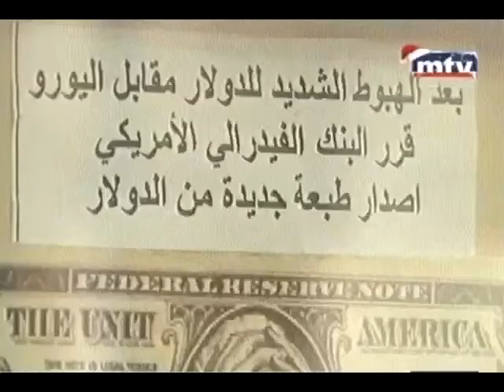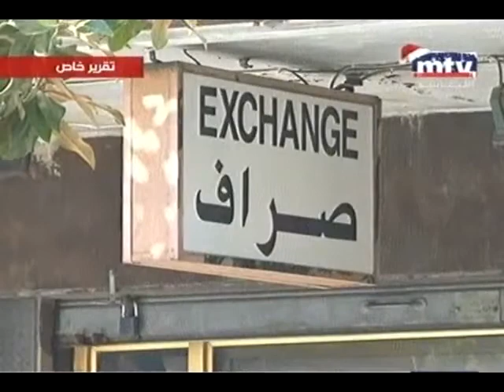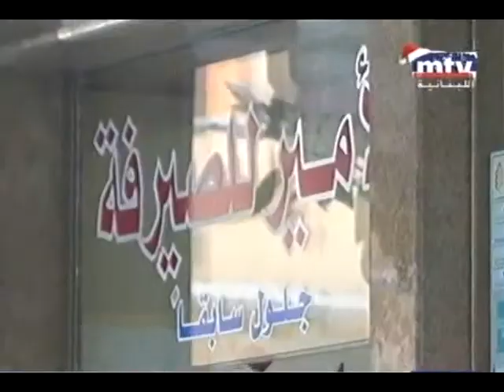هل تدخل مؤسسات الصرافة مرحلة الخطر؟